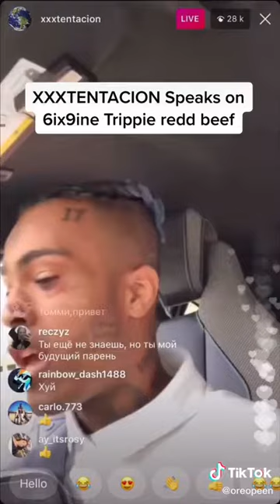XXXTENTACION about 6IX9INE